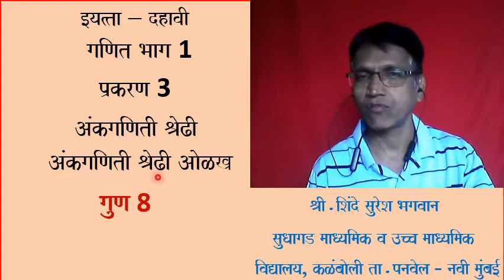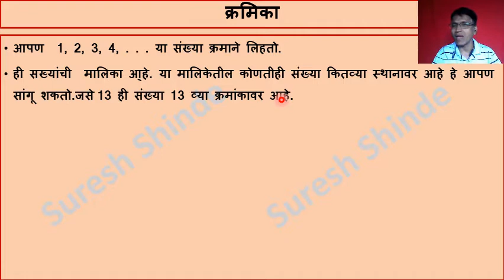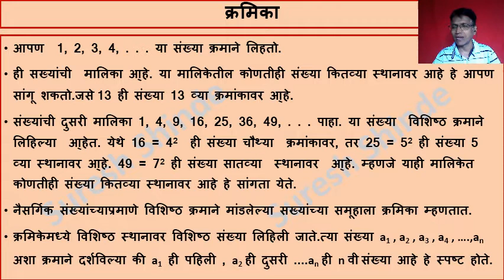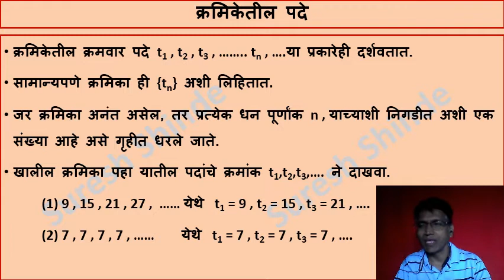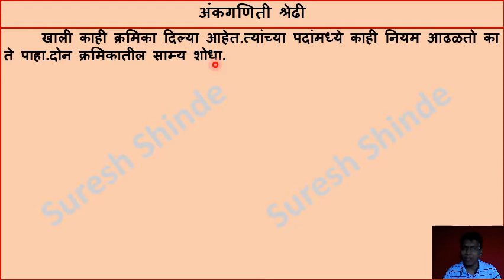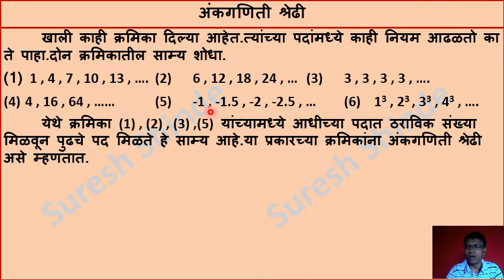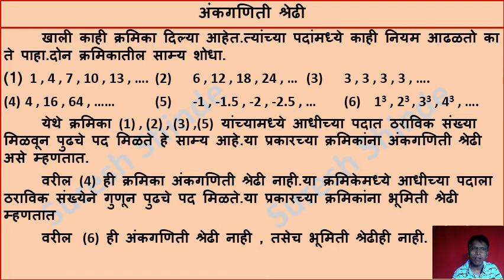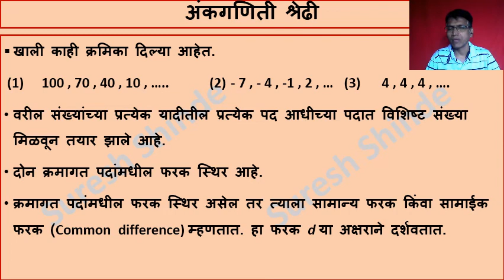इयत्ता-दहावी - मराठी माध्यम - गणित भाग 1-प्रकरण 3-अंकगणिती श्रेढी-अंकगणिती श्रेढी ओळख - सुरेश शिंदे